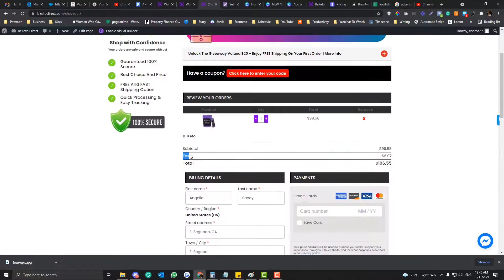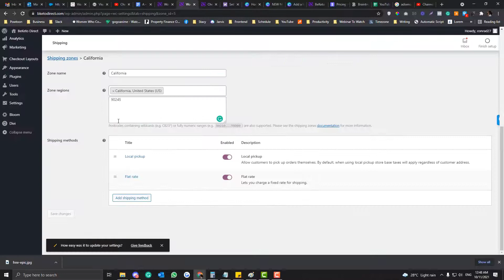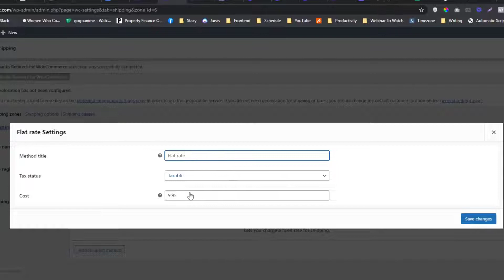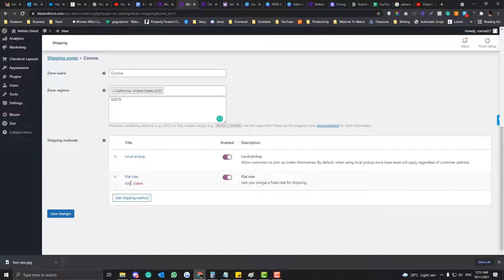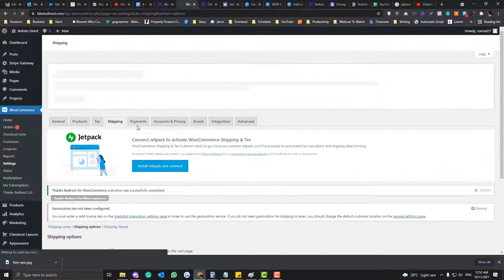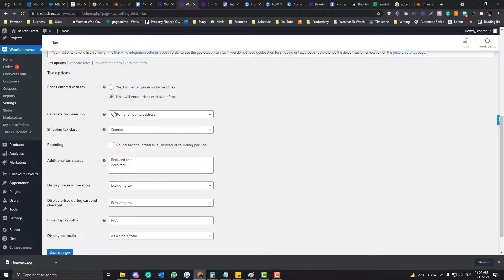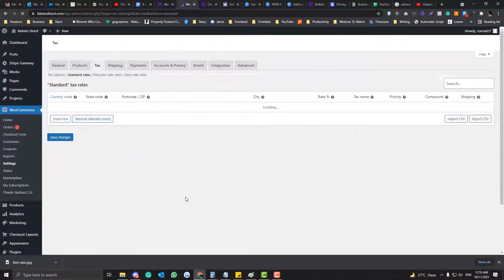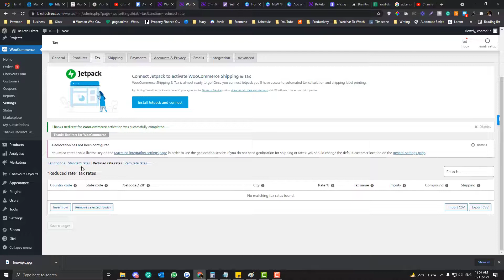Woo Commerce Tax Tutorial: WooCommerce Tax Rate, VAT And Shipping Guide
In this tutorial, I'm going to cover how to setup your tax rate based on country, item and discount offer of your products in WooCommerce.